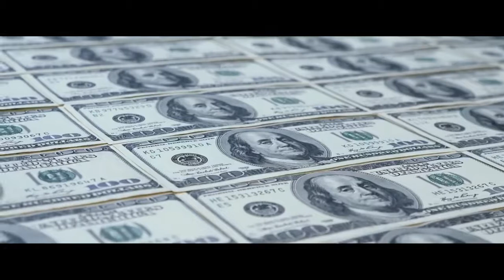FORTRESS: SNIPER'S EYE | OFFICIAL TRAILER | 2022 | BRUCE WILLIS